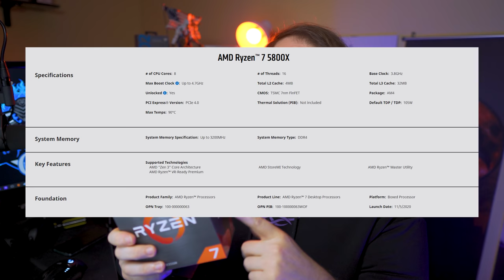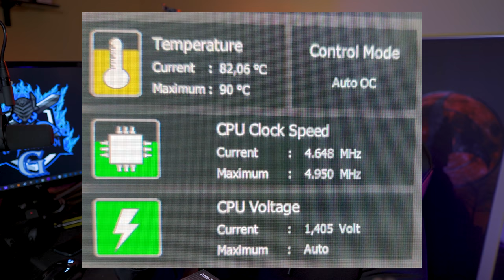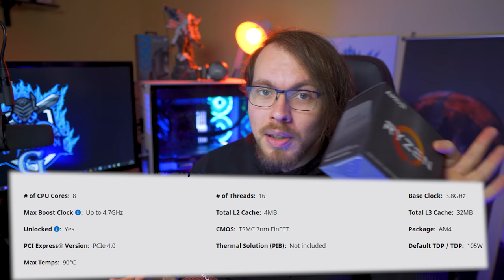RECENSIONE Ryzen 7 5800x: AMD ci ha MENTITO!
32 GB RAM DDR4 3600 MHz
SSD m.2 Samsung 970 EVO PLUS
2 x SSD Samsung 860 EVO
2 x SSD Samsung 860 QVO

MATERIALE VIDEO

1.671K Views - Mar 5, 2024
76% . 7.62K/10K